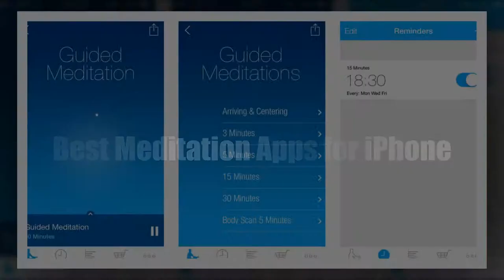Best Meditation Apps for iPhone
1.Omvana
2.Headspace
3.Breathful
4.Enso
5.The Mindfulness App